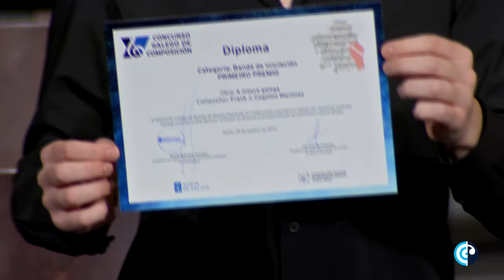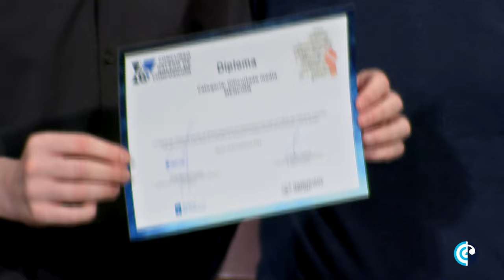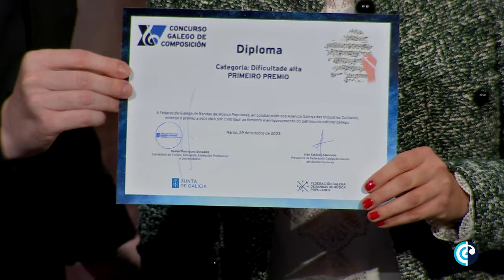Resultados sección segunda e primeira + Entrega de premios - XVI Certame Galego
[GL - Sobre este evento]
Este evento foi posible grazas apoio da Xunta de Galicia e do Padroado de Cultura de Narón.

[ES - Acerca de este evento]
Este evento fue posible gracias al apoyo de la Xunta de Galicia y del Padroado de Cultura de Narón.

[EN - About this event]
This event is made possible thanks to the support of the Government of Galicia and the Padroado de Cultura de Narón.